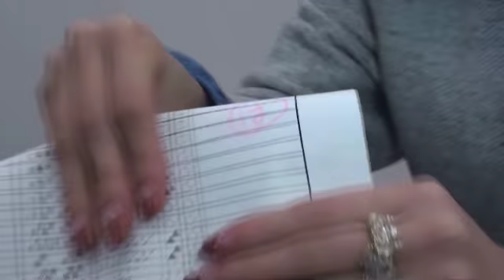アニメ「アイドルマスター」 しゅーろくごー！ (第24話) 後半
アニメ「アイドルマスター」　しゅーろくごー！ (第24話) 　後半 です。